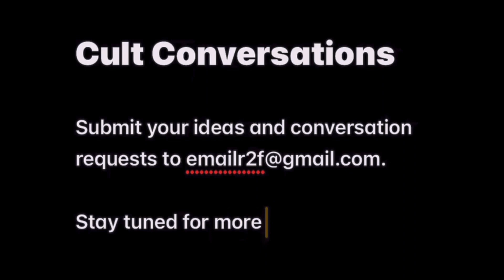Cult Convos - myths and fables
Reenactment of a conversation with a TMOA cult member about the myths and fables they believe in.

Facebook pages